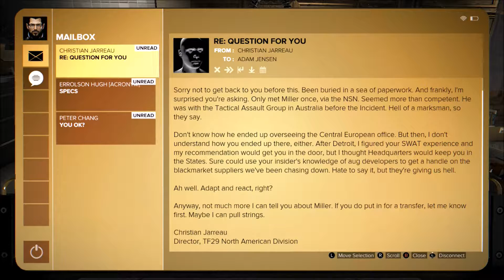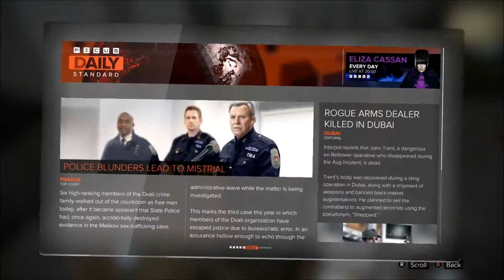Let's Play: Deus Ex: Mankind Divided - Part 2 - No Commentary (Xbox One Gameplay)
Hello YouTube! Today I'm bringing you guys the second part of this let's play of the game Deus Ex: Mankind Divided  on the Xbox One in 1080p.

Let's Play: Deus Ex: Mankind Divided - No Commentary (Xbox One Gameplay)

Buy this game here:
Deus Ex: Mankind Divided (Amazon):